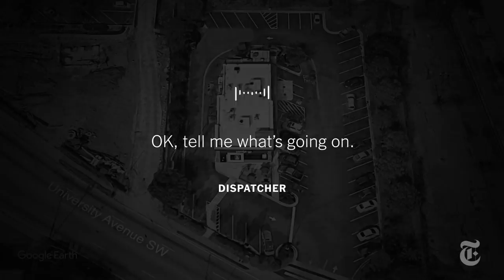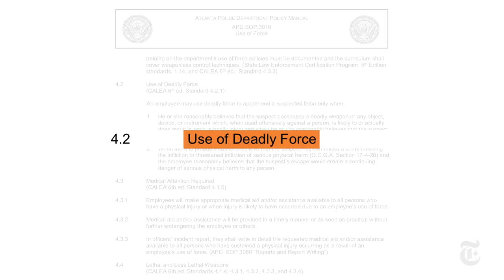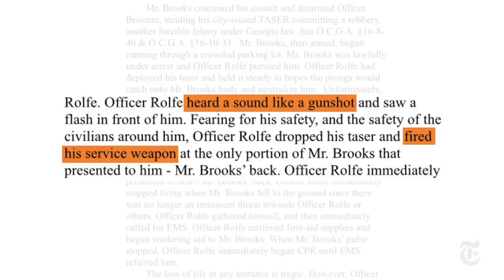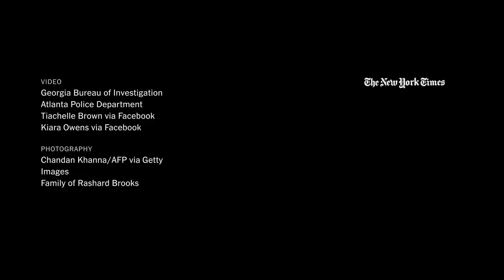How a Police Encounter Turned Fatal: The Killing of Rayshard Brooks | Visual Investigations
Get an email as soon as our next Visual Investigation is published

The Times analyzed witness videos, police footage and official documents to identify the critical moments — and missteps — that led to the killing of Rayshard Brooks in Atlanta on June 12.